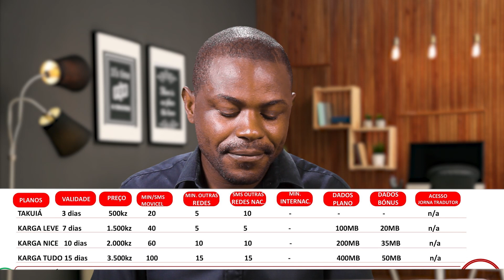🇦🇴 PROTESTO CONTRA MOVICEL | NOVOS PLANOS + POR QUE OS ANGOLANOS ESTÃO A DANIFICAR OS CHIPS MOVICEL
Não se esqueça de apoiar a equipe Olhar Angolano clicando em INSCREVER-SE

Quer apoiar para que nós façamos mais vídeos Vox Pop e Outros?

Detalhes para doação
DENTRO DE ANGOLA
Moeda: Akz
Numero Internacional Bancario ( IBAN)
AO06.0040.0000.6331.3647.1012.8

FORA DE ANGOLA
Nome do Banco: BFA

Ou